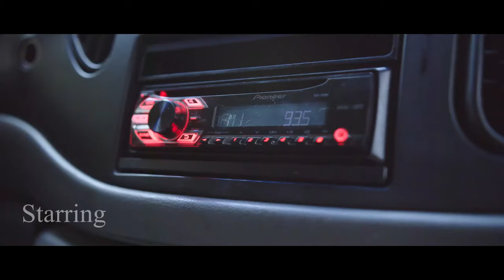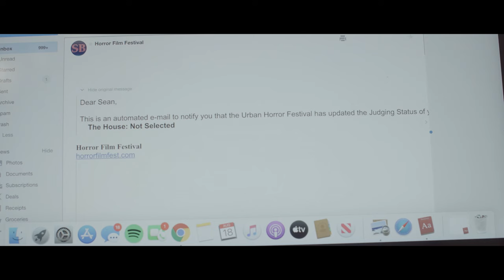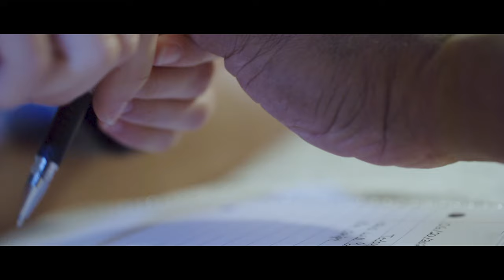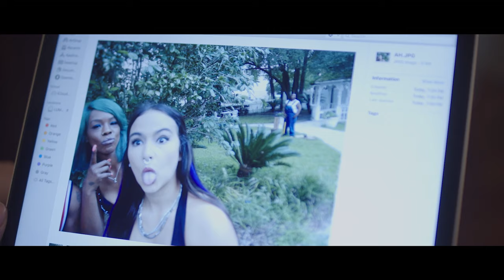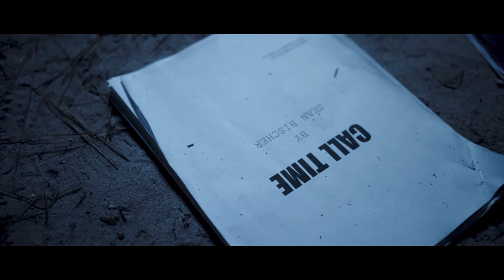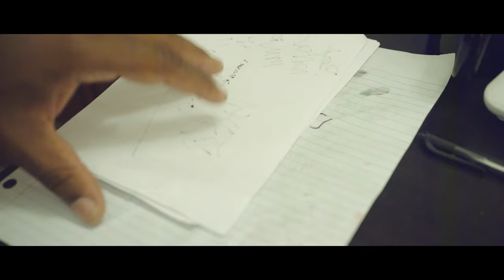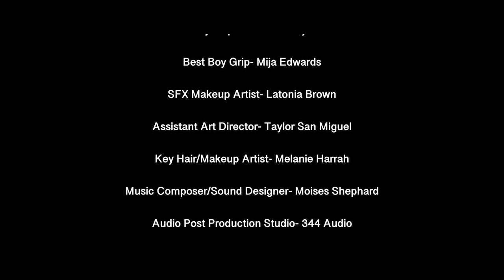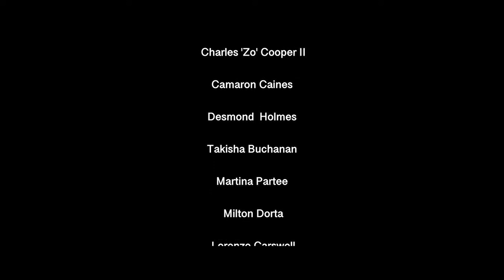TRAPT | Film Horror Completo Sub ITA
Guarda Trapt, il Film Horror Completo Gratis! Attiva i SOTTOTITOLI IN ITALIANO nel menu ⚙

🩸 Trama: Quando una troupe viene ingaggiata per girare un film horror, una vecchia casa inquietante, una nonna solitaria e un giardiniere con un occhio solo mettono tutti in tensione, ma quando le persone iniziano a scomparire, inizia il vero incubo
🩸 Regia: Derrick Hammond
🩸 Cast: Marcus Paulk, Reggie Peters, Tyrone Magnus, Lynese Babs' Wiley, Royce Reed

Tutti i film caricati  su questo canale sono distribuiti in un modo LEGALE.